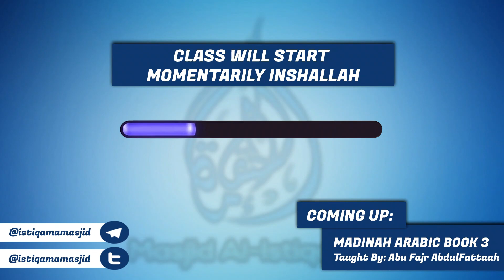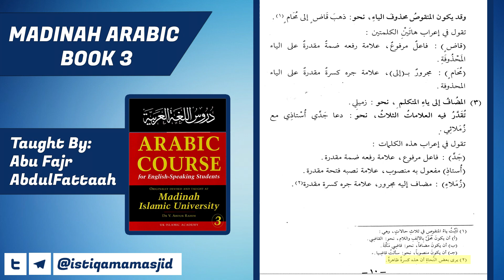[003] Madinah Arabic Book 3 | Abu Fajr AbdulFattaah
Date: Monday January 24th, 2022.
Location: Masjid Al-Istiqama (1357 Martin Grove Rd Unit #1, Etobicoke, ON M9W 4X6)